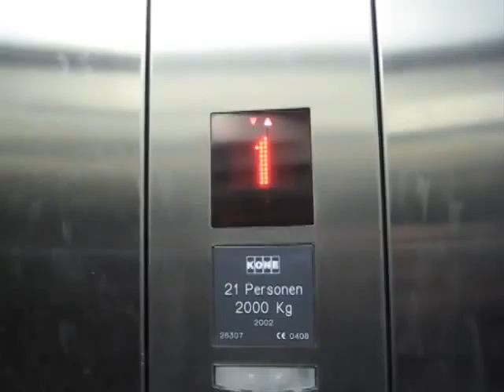Cardiac Move Podcast Episode 2 - Waidhofen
Join us and see how our day in Waidhofen was like.